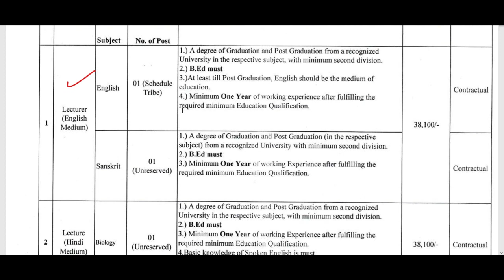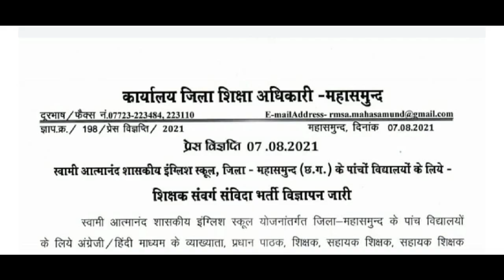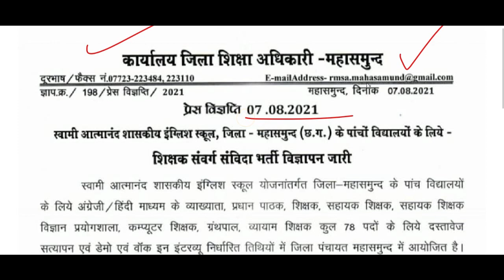Government PGT, TGT Teachers Recruitment 2021, All Subjects, 5 अलग अलग सरकारी स्कूलों के लिए आई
Government PGT, TGT Teachers Recruitment 2021, All Subjects, 5 अलग अलग सरकारी स्कूलों के लिए

Swami Atmanand Govt English School, Mahasamund Job Notification 2021: Swami Atmanand Govt English School, Mahasamund has invited applications for the recruitment to the posts of Lecturers, Head Master, Teacher, Lab Asst, Librarian and other. Eligible and interested persons can appear for walk-in-interview on 18 to 26 August 2021.

army school teacher vacancy 2021
kvs recruitment,kvs new vacancies,kv me job kab aayegi,kvs tgt recuitment,kvs pgt recruitment,kvs prt recruitment,kvs recruitment 2021

kvs recruitment
NCERT Delhi Recruitment 2021
ugc,
ugc net,
hpsc,
state public service commission,
lecturer jobs,
government jobs,
teacher posts,
Professor,
Associate Professor,
Assistant Professor